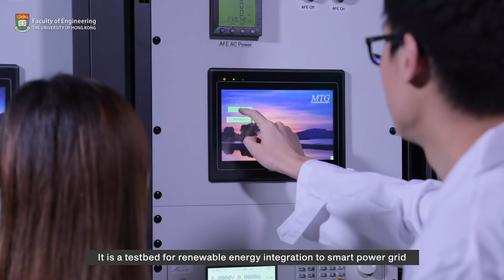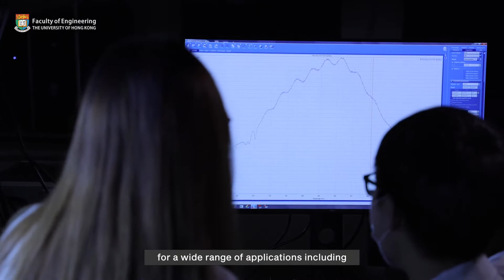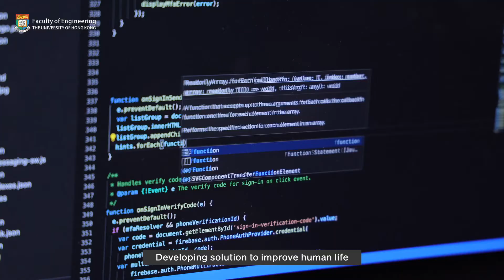Lab Tour- Department of Electrical and Electronic Engineering, Faculty of Engineering HKU (1080p)